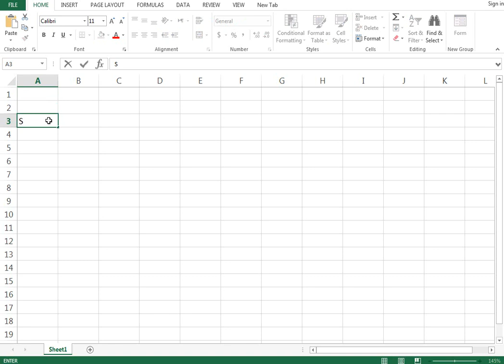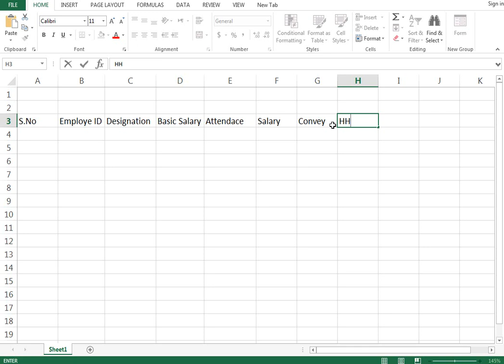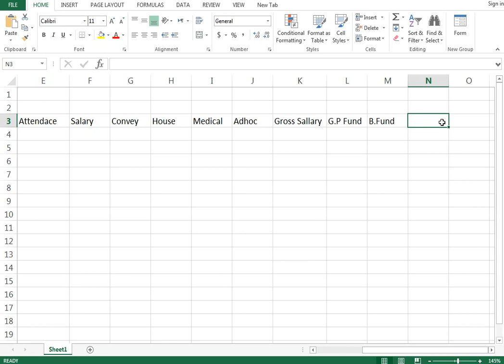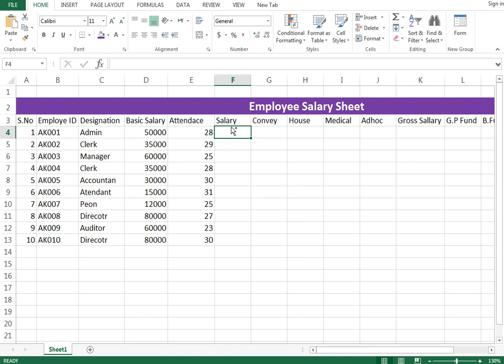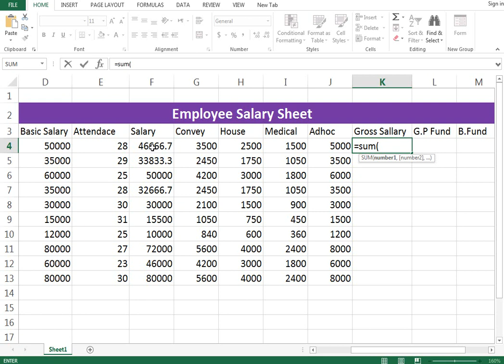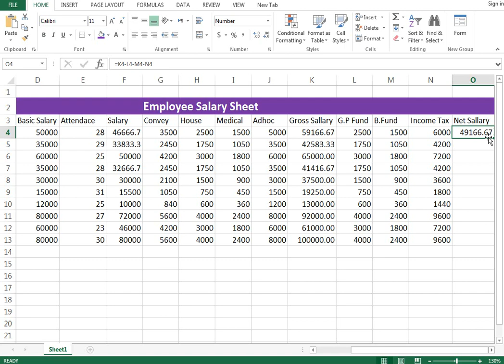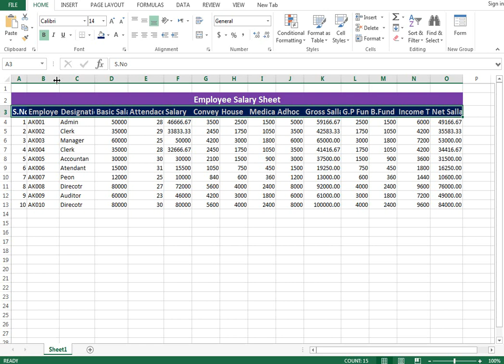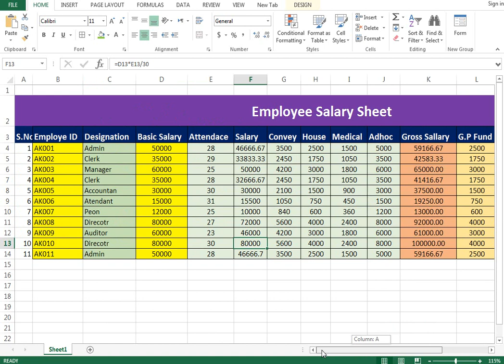Employees Salary Management Complete Tutorial MS Excel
Employees Salary Sheet in Microsoft Excel Complete Video Tutorial